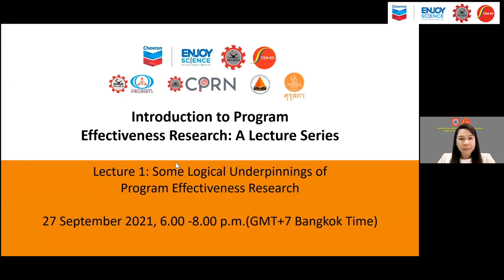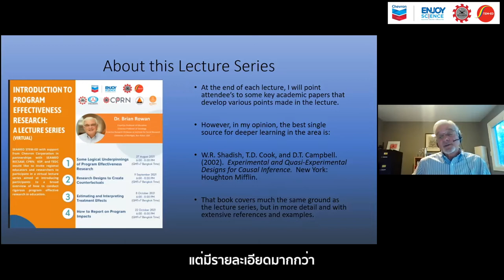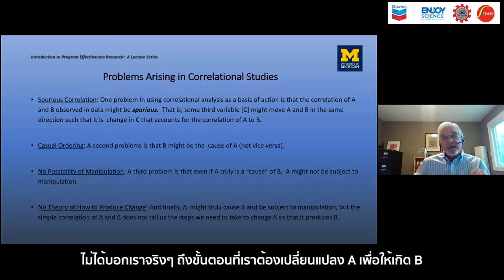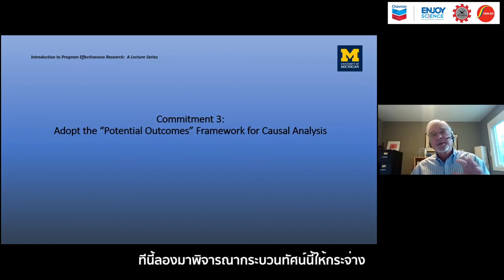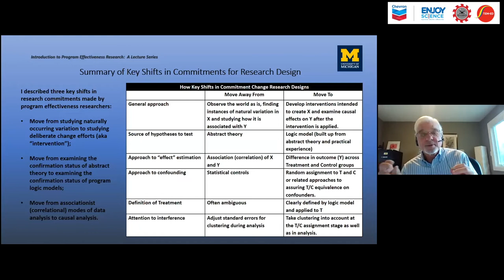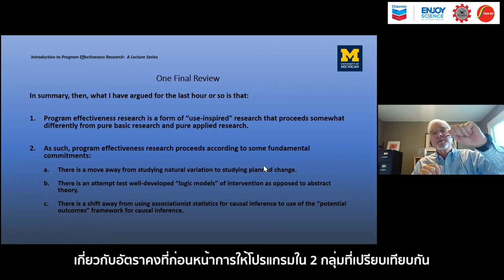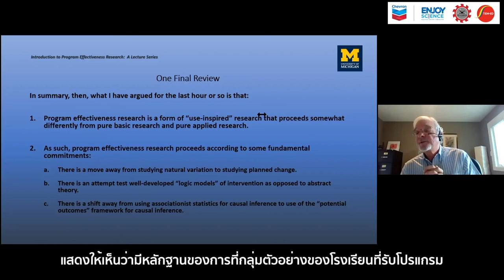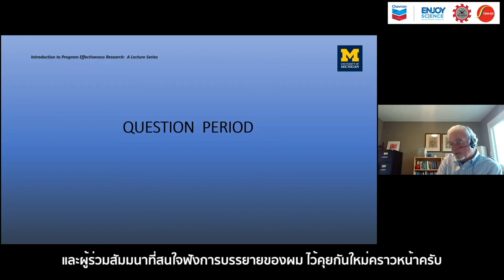Lecture Series 1: Some Logical Underpinnings of Program Effectiveness Research